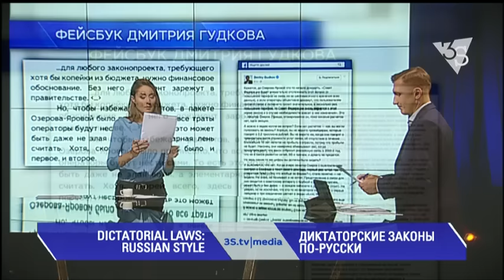ДИКТАТОРСКИЕ ЗАКОНЫ ПО-РУССКИ. 3stv|media (30.06.2016)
Пакет Яровой. Диктаторские законы по-русски. Как изменится жизнь россиян после принятия поправок в уголовный кодекс? Обзор американских и российских медиа.
"У нас был такой случай в Чеченской республике, когда мальчика привлекли к ответственности за то, что в его дом однажды пришли вооруженные боевики, остались в этом доме, где были его мать и сестры, а его отправили покупать сникерсы. И он купил на 300 рублей сникерсов и каких-то кексов для боевиков. Его за это привлекли за участие в бандформировании. И слава богу, что в какой-то момент стало понятно, что он не достиг возраста уголовной ответственности, и поэтому обвинение было снято. В противном случае его бы посадили. Так вот, если закон будет принят, за такие вещи детей будут сажать в тюрьмы".

обзор мировых медиа 3stv|media с Ингой Мезерей и Виктором Коломийцем.
Повтор на канале в 9:00 и 15:00.